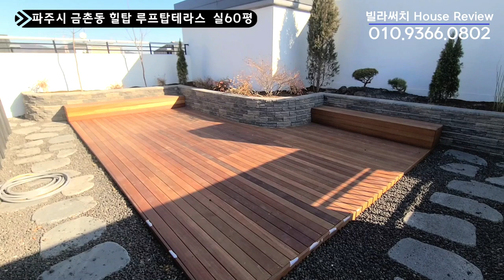파주 신축빌라 단독에서만 볼수있는 마당정원을 금촌 신축빌라에서도 볼수있는 역세권 힐탑만의 자랑 나만의 고급 루프탑테라스 복층빌라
🏡단독에서만 볼수있는 마당정원을 금촌 신축빌라에서도 볼수있는 힐탑만의 자랑 나만의 루프탑테라스 빌라

[파주신축빌라][금촌신축빌라]

✔️위치: 파주시 금촌동
✔️빌라명: 힐탑
✔️실평수: 60평
✔️영상타입: 복층 루프탑테라스
✔️영상구조: 방3개 화장실2개 다용도실1개 통복층1개 루프가든1개
✔️교통망: 금촌역 8분,금촌IC , 서울, 일산 버스노선 다수
✔️주변환경: 초중고 학군인접,이마트,홈플러스,롯데마트,CGV,